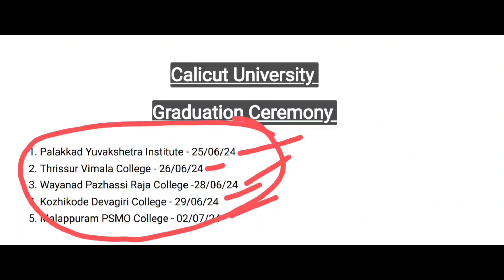Calicut University Graduation Ceremony, തീയതിയും സ്ഥലവും